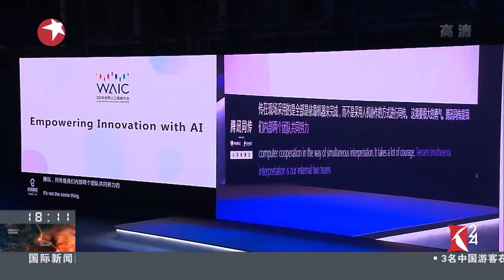世界人工智能大会主会场：人工智能无处不在